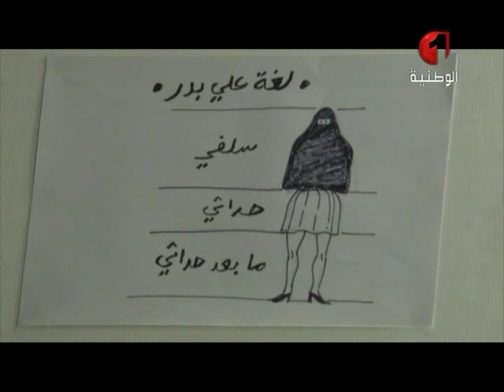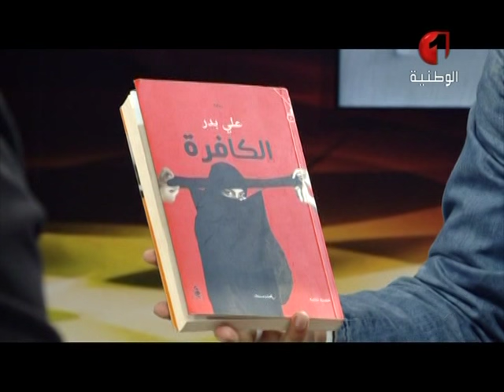برنامج بيت الخيال ليوم 05 / 04 / 2016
فضاء مفتوح للأدباء والمفكرين والشعراء والسينمائيين والفنانين التشكليين والموسيقيين.  تتم استضافة أربعة ضيوف في كل عدد : كتاب ، شعراء ، رسامين ، سينمائيين ، مسرحين لمناقشة إشكالية معينة تهم الشأن  الثقافي .